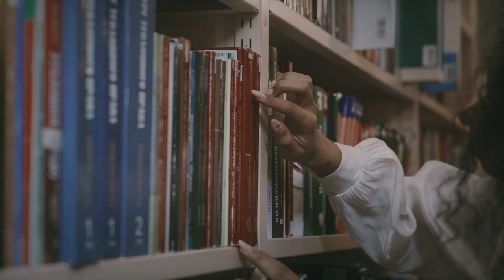Biz Yoxuq - Sübhan Mürşüdov Feat Liars Sayru ( Official Audio )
Sübhan Mürşüdov Feat Liars Sayru tekli çalışması "Biz Yoxuq" Bremium Medya Azərbaycan etiketiyle yayında.

Sözler : Sübhan Mürşüdov/Toğrul Abuzerov
Musiqi : Fəqan Baxışov
Mixs/masternig : Tural Garayev
Video Cover : Arzuman Abbaszade.
Digital Distribution ; Bremium Medya Azərbaycan.
Digital Distribution Manager : Sekine Nüsret Qızı Bilalova.
Publication Support Specialist: Arzuman Abbaszade.
Photo Art Editor : Möhsün Camaloğlu.

Sözler. Sübhan Mürşüdov.

Şeirnən başdyardm biraz repdən uzaqlaşıb
Hər yolum ona gedr amma o mənnən uzağlaşır
Mən onun xəyalıyla o yadla qucağlaşır
Ruhən xatırlayıram cismən başqalaşıb

Nə qədər düşüncələr var nə qədər fərziyələr
Bəlkə gələr demşdm illərdi amma dərdi gələr
Gedişi səssiz olan gecələri gözü yaşlı gələr
İllər sonra gəlsə belə sorşki heç üzümü gülər

Mən Xəzər olsam nə yazar sahilimdə sən yoxsan
Gül olsan dərərəm amma lazım dı ki gül olasan
Düz olasan anlamır bu süz olacaq
Nə mənsiz nə sənsiz anla ki bizsiz olacaq
Bu dünyada sən varsan mən varam amma biz yoxuq
Sevgi azdrsa əgər qiymətilidi pulun çoxu
Bilir çoxu səssiz oxu səhvsiz oxu
Görüşdüyümüz o kiçik bağ niyə hələdə biz qoxur

Sözler. Liars Sayru.

Bırak yakamı artık umutların sonundayız.
Açma yaramı ne biçim aşk adlı oyundayız.
Sonumuzu görsek bile ellerimizi bırakmayız.
tutma yakamı artık yabancı bile sayılmayız.

Bana göre önemsizdi kitapların kapakları.
Seni bir gün bitirecekti gereksiz kararların.
Ben asla uyanmadım gerçekti oyunların.
VE sahte gülüşlerin yalancı bakışların.

Hiç etki etmiyor kullandığım ilaçlarım.
Ben seni düşlerken çınlıyormu kulakların.
Bir sehranın ortasında su arıyor duygularım.
Sen sadece bir serapsın illüzyon duyguların.

Anlamı yok bıraktım yıllarımı avuçlarında.
Unutma bir sonu var sürdürdüğün oyunlarında.
Sadece arkadaştık bu lafını asla unutmam.
Ben bir gün unutsamda unutma Allah unutmaz.